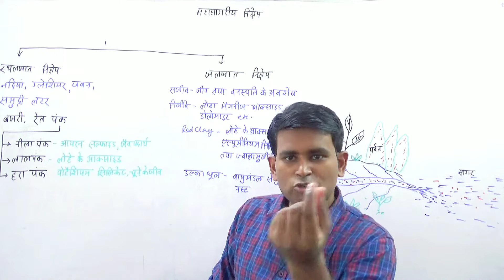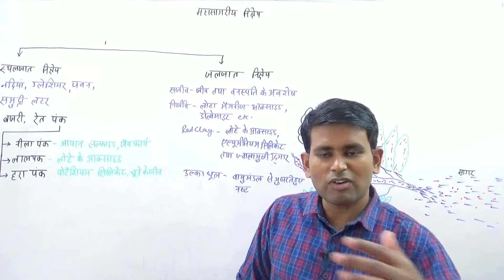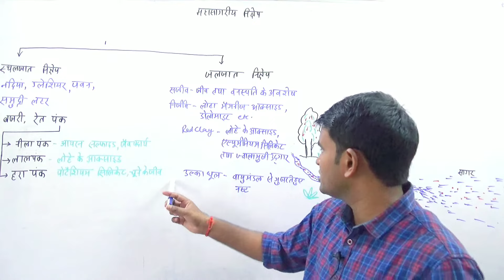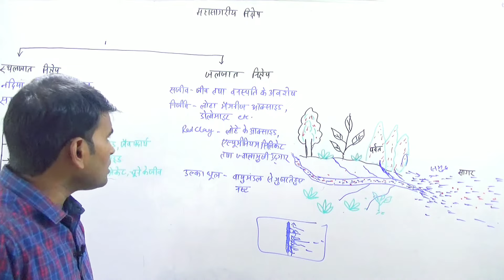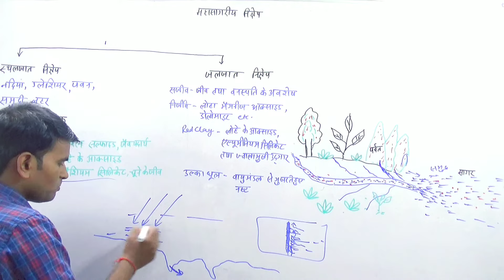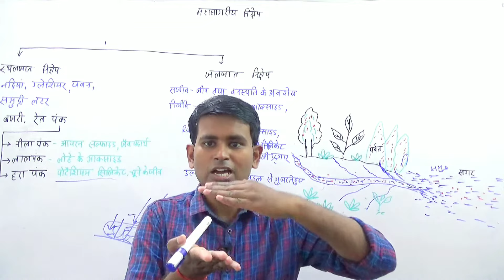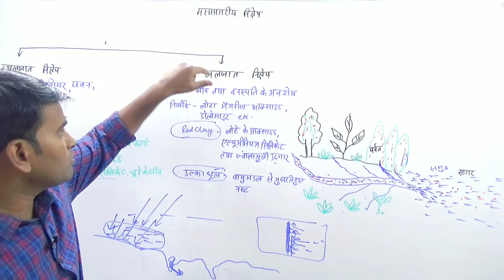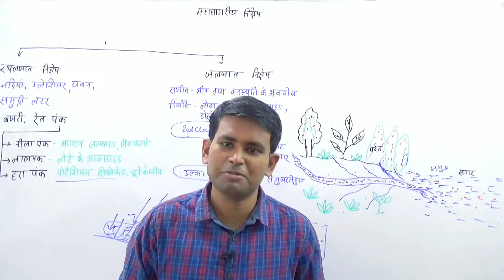World Geography- Ocean deposits/ महासागरीय निक्षेप